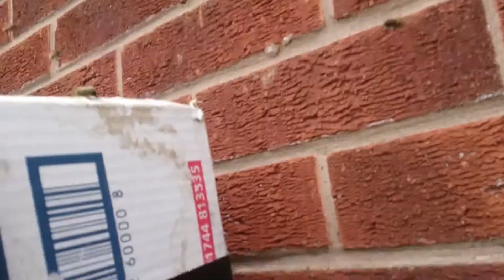Пчеловодство в Англии. Сбор роя из крыши.